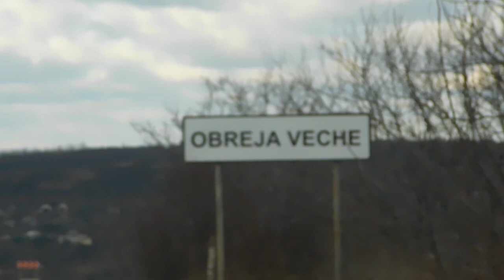Surprize la tine acasă,sat.Obreja-Veche,rn.Fălești.După jumătate de an,acasă la ziua fiicei!